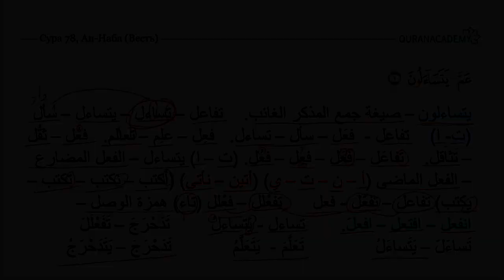Морфологический разбор 30-го Джуза Священного Корана - Часть 06